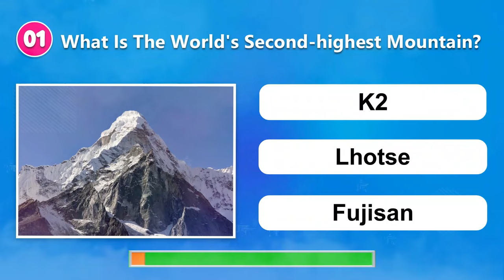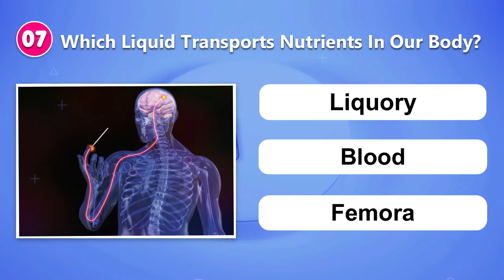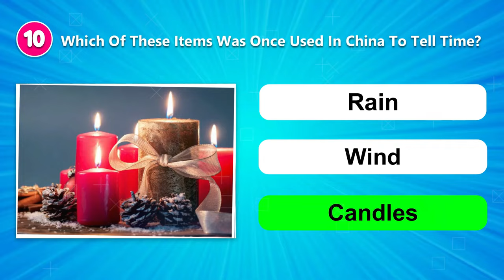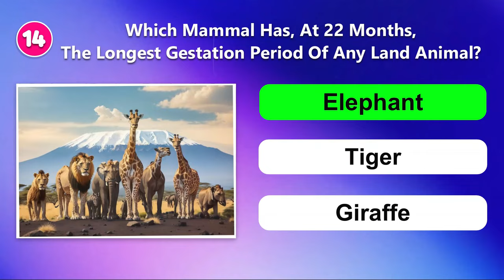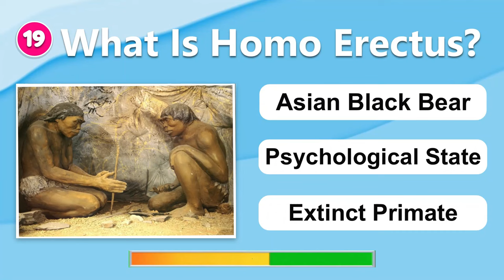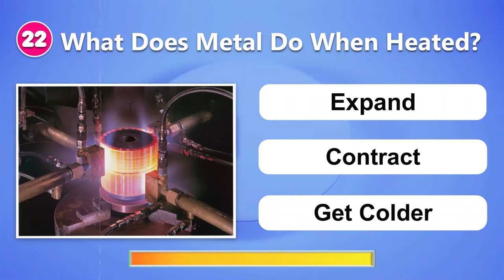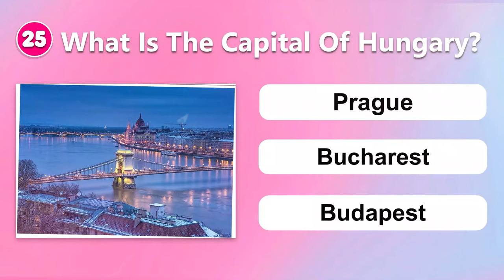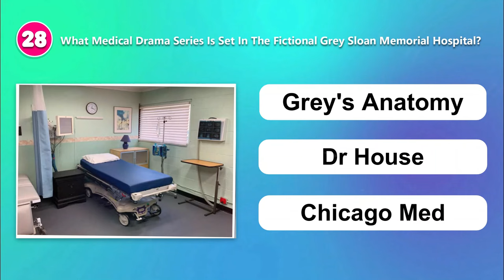General Knowledge Quiz | Trivia Questions - MULTIPLE CHOICE | Quiz Game | Part 16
country quiz,
country quizzes,
trivia quiz,
trivia quiz general knowledge,
trivia quizzes,